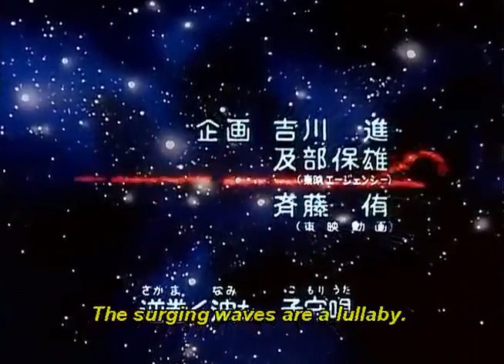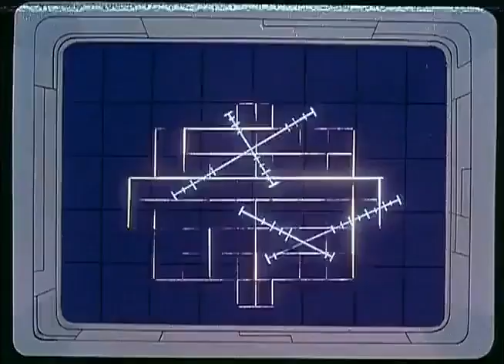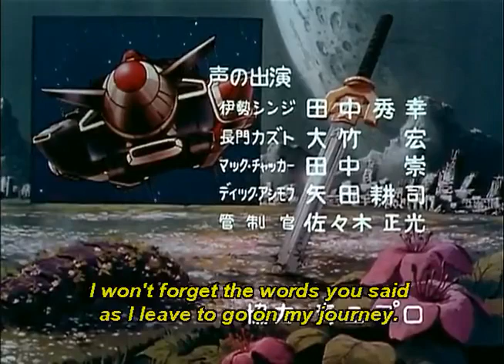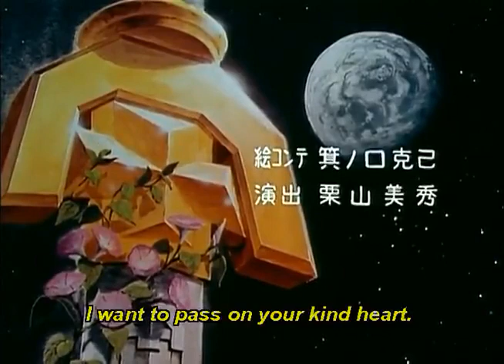Armoured Fleet Dairugger XV Episode 39 - The Tears of a Rugby Play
The Earth fleet captures a Galveston supply base. Commander Antonov and his comrades decide to play a friendly game of rugby with the Rugger Guard crew while in captivity while Galveston sends a reinforcement fleet to recapture the base at all costs.